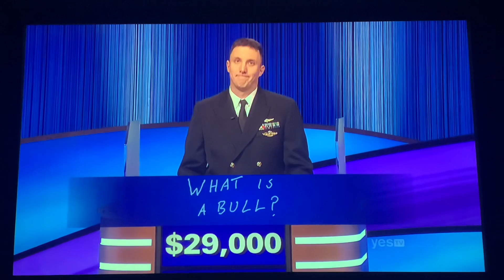Final Jeopardy - Second Chance Day 22 (12/27/23)